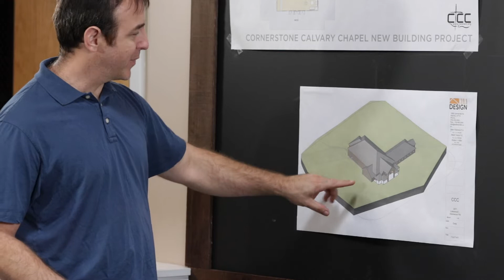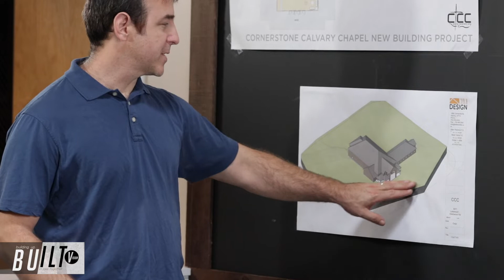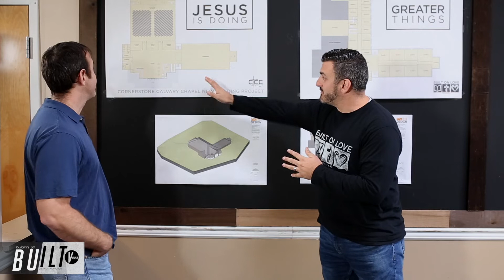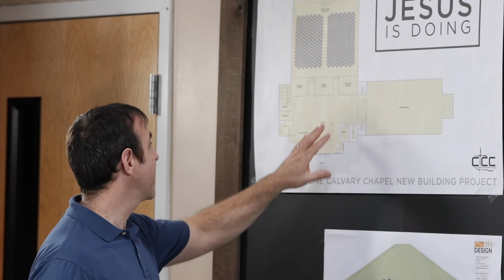BUILTv Ep 12: Building Project Update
Join Host Mike McCarrick as he speaks with Walt Miller, our Construction Manager, about the plans of the Building Project for Cornerstone Calvary Chapel.